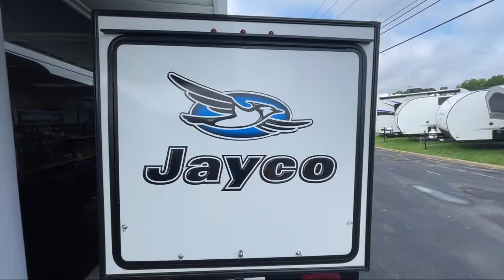2019 Jayco Hummingbird 10RK Columbia Spring Hill Mt. Pleasant Lewisburg Franklin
2019 Jayco Hummingbird 10RK Stock Number: U0176A.